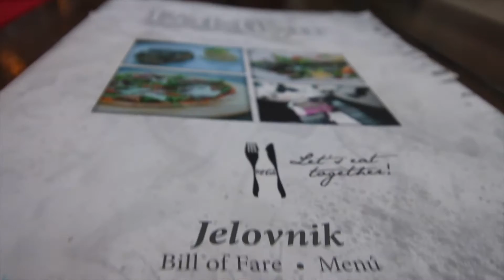Swimming in Blackwater Bay! Pizza Tour part 5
From Split to Dubrovnik!